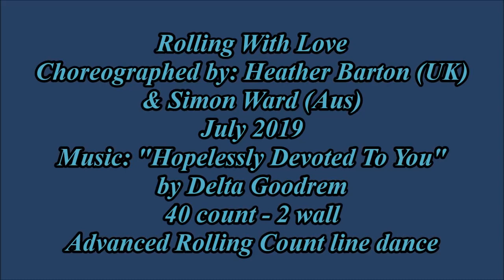Rolling With Love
Choreographed by: Heather Barton (UK) & Simon Ward (Aus) July 2019
40 count - 2 wall - Advanced Rolling Count line dance